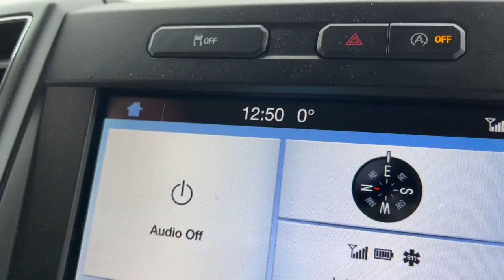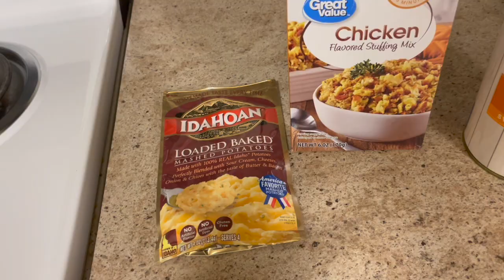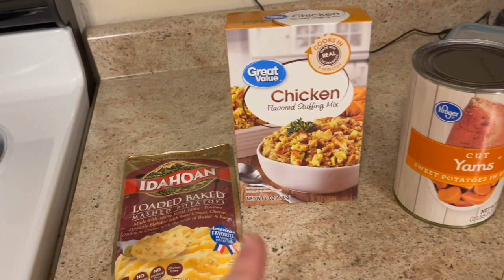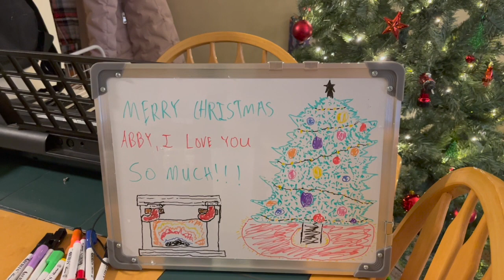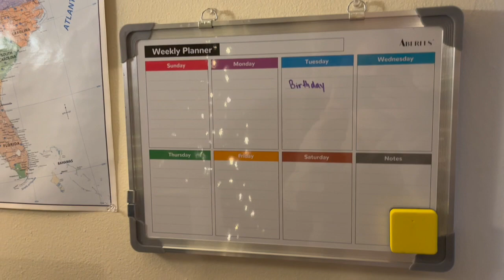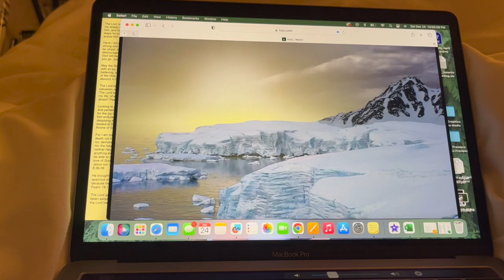our first Christmas as husband and wife